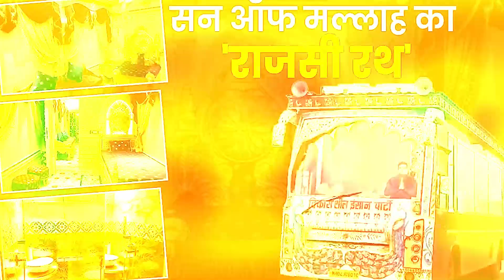मुकेश सहनी अब राहुल गांधी का नाम क्यों लेने लगें !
Get the latest and breaking political news of bihar in Hindi.The main political parties of bihar ie.e Rashtriya Janata Dal (RJD), Bharatiya Janata Party (BJP), Janata Dal (United) (JDU), and Indian National Congress (INC)